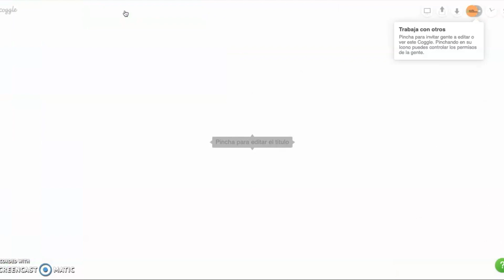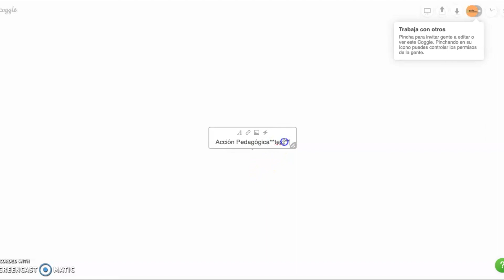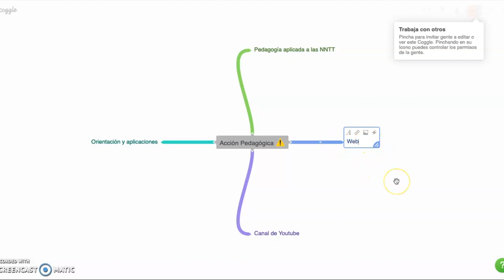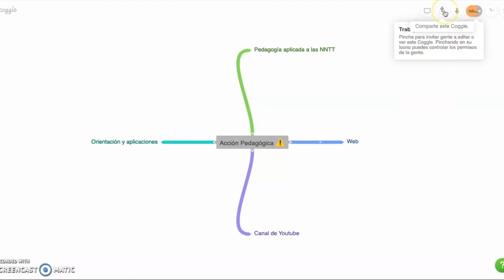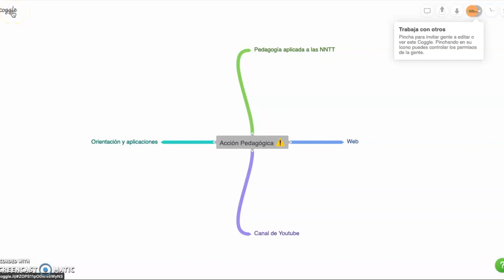¿La mejor herramienta para organigramas?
Hoy traemos un vídeo analizando una de las herramientas más sencillas y a la vez potentes para poder desarrollar estrategias de estudio con diagramas.